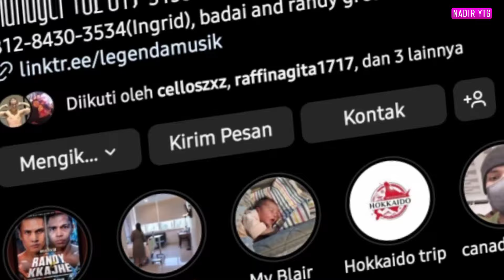randy pangalila tidur nyenyak serta moment emosinal saat tumbangkan kkajhe